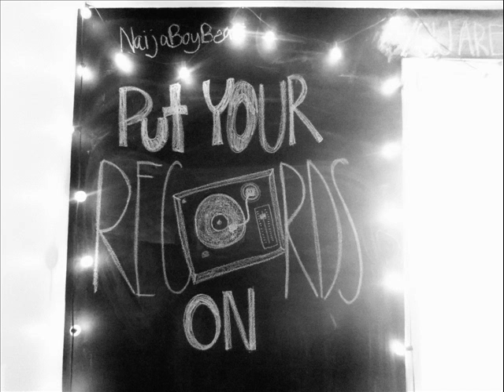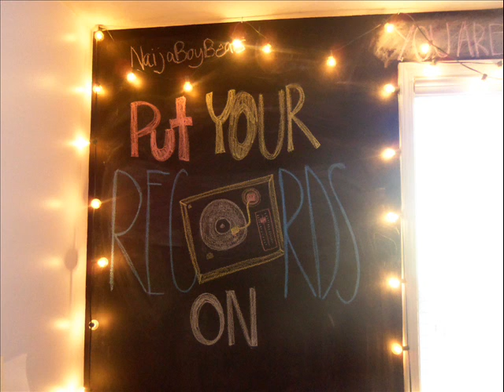Put Your Records On Cover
I love Corinne Bailey Rae's song Put Your Records On, that I decided to do a cover of it! Special thanks to Ogechi who recorded, edited, mastered, and just everything. Without him this cover wouldn't have been recorded.